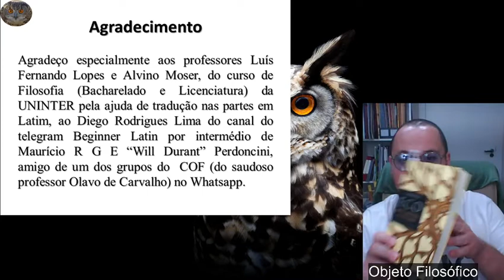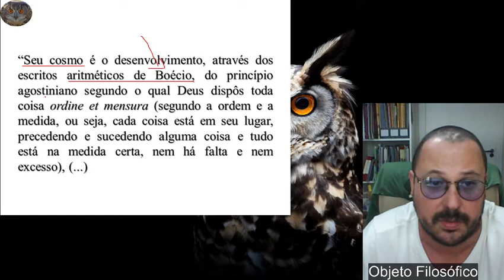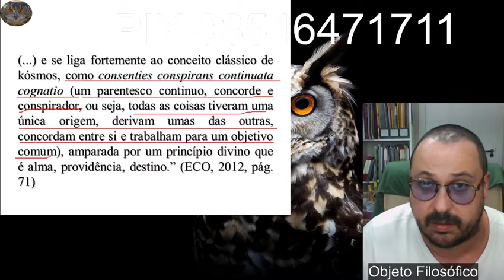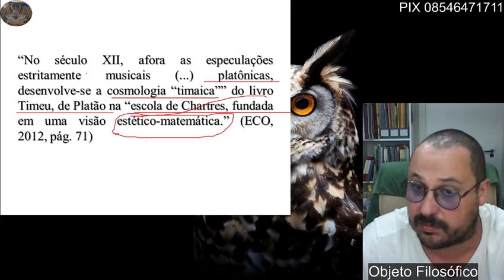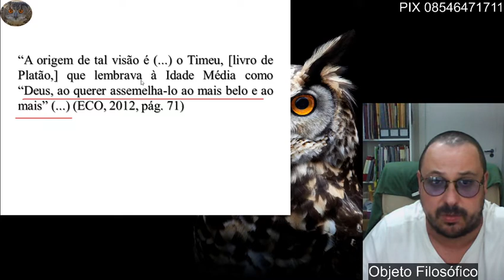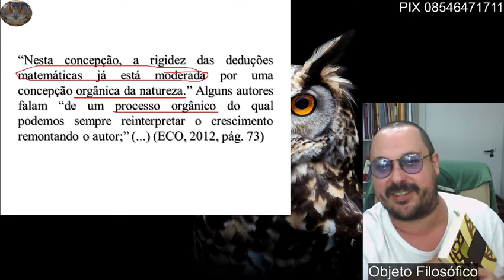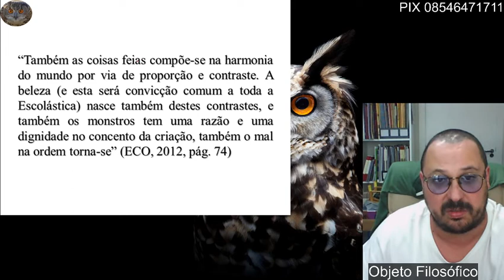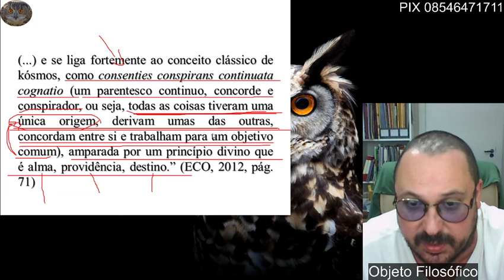Música, história e estética 5 R